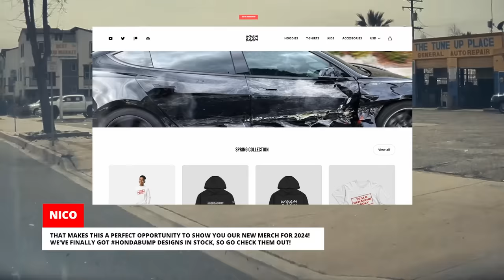SHOCKING FOOTAGE: UNLICENSED DRIVER CRASH TESLA, DASHCAM CAPTURES ALL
We've lined up incredible incidents filmed on location by the men and women with the Tesla Dashcam feature enabled in their cars. Episode 242 of Teslacam Stories, the ultimate Tesla show.

(affiliate link that may earn us commission)  - Purchasing a product through these affiliate links earns us a commission and is a great way to support the channel at no extra cost!

Check our other Wham Baam channels for more content:
@WhamBaamDashcam   - Footage from aftermarket Dash Cams
 @WhamBaamSecuritycam   - Footage from Security cameras